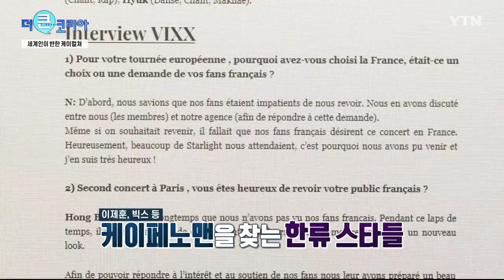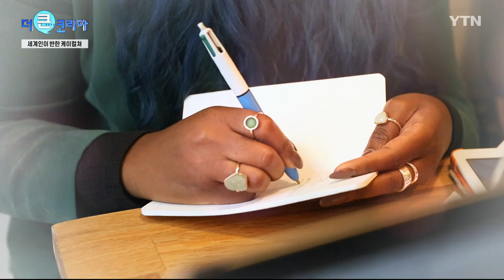현지인 눈높이에 맞춘 케이컬쳐 매거진, 한류 스타들의 '맛집'된 사연은? / YTN KOREAN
[앵커]
취미활동을 넘어서 한국 문화를 알리는 일을 업으로 삼은 사람도 있습니다.

프랑스 현지인이 만든 케이컬쳐 웹 매거진 '케이페노맨'의 이야긴데요.

이 매거진이 한류 스타가 찾는 '맛집' 창구가 된 사연을 지금 공개합니다.

[기자]
웹 매거진 '케이페노맨'의 편집회의 현장, 한국관광 책자를 제작하기 위해 에디터들이 한자리에 모였습니다.

이 매거진의 창립자는 우고나 아니애케 씨, 8년 전 한국 드라마에 푹 빠진 뒤 한류 소식을 전담하는 웹사이트를 만들었습니다.

[우고나 아니애케 / 웹 매거진 '케이페노맨' 창립자 : '케이페노맨'은 프랑스에서 한국을 알리는 온라인 매거진 가운데 가장 인기 있어요. 인터넷에 검색하면 제일 먼저 뜨죠. 팀원 모두 한국에 대한 열정이 커요. 각자 관심 있는 분야도 다르다 보니 팀원들과 다양한 의견을 주고받죠.]

프랑스어로 한류를 뜻하는 '케이페노맨'은 케이팝과 한식, 한국어 등 우리 문화의 최신 흐름을 읽을 수 있는 온라인 전용 매거진입니다.

소속 에디터는 우고나 씨를 포함해 여섯 명.

규모는 작지만, 매달 6만여 명이 매거진을 보고 있는데요.

배우 이제훈 씨와 케이팝 아이돌 빅스 등 한류 스타 역시, 프랑스에 오면 케이페노맨을 찾는다네요.

[우고나 아니애케 / 웹 매거진 '케이페노맨' 창립자 : 프랑스를 찾는 한류 스타를 인터뷰할 때 보통 절차가 복잡한데요. 그걸 통과하고 우리에게 기회가 와서 기분이 정말 좋았어요. 매체 영향력을 인정받았다는 뜻이잖아요. 콘서트 하려고 파리를 방문했던 '빅스'와도 인터뷰를 했죠.]

케이페노맨이 주최하는 한식과 케이뷰티 체험 행사는 인기 만점!

한국 여행 '꿀팁'을 유튜브 콘텐츠로 제작하기도 합니다.

현지인의 눈높이에 맞춰 한국 문화를 소개하는 것, 그렇게 프랑스 사회에 한국의 매력을 알리는 것이 케이페노맨의 바람입니다.

[스테파니 무이트 / 웹 매거진 '케이페노맨' 작가 : 저는 한국 패션을 독자들에게 소개하고 있어요. 프랑스 사람들이 케이 뷰티를 좋아해요. 지금은 프랑스 사회에서 케이 뷰티 인지도가 확실히 커졌다고 볼 수 있죠.]

[올리비에 에젤린 / 웹 매거진 '케이페노맨' 공동편집장 : 한국 소식을 전달하는 건 저의 열정이고 저의 일이에요. 열정을 가지고 일을 할 수 있다는 것이 얼마나 행복한지 몰라요. 이 일을 오랫동안 하고 싶습니다.]

프랑스 대표 케이컬쳐 매거진으로 성장한 케이페노맨, 당신의 열정을 응원합니다!